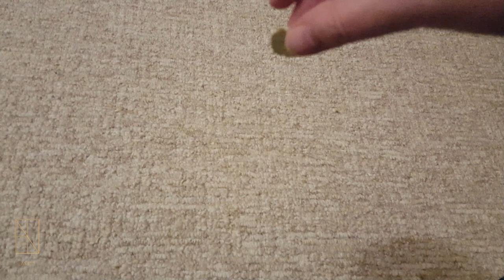Bert, ich vermisse Dich schon jetzt sehr